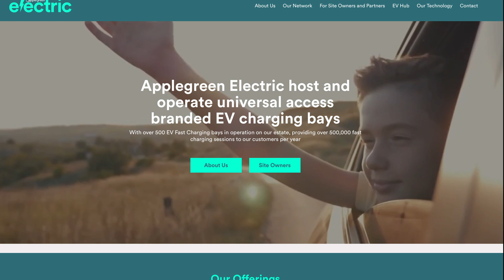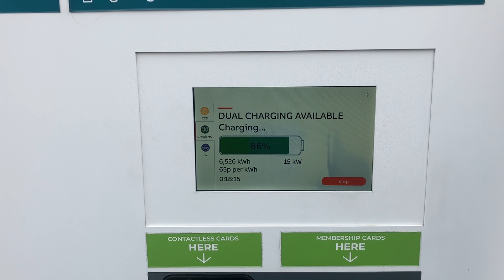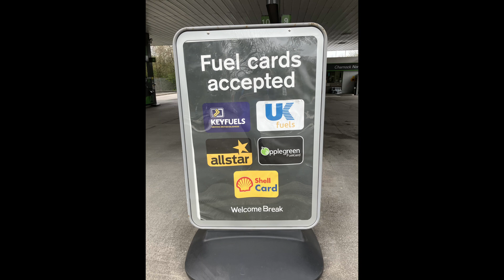EV Charging Networks | Is It Applegreen Electric Or Gridserve?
Applegreen Electric claim on their network map to have two chargers at Charnock Richard Services on the M6. But it's not quite that simple...